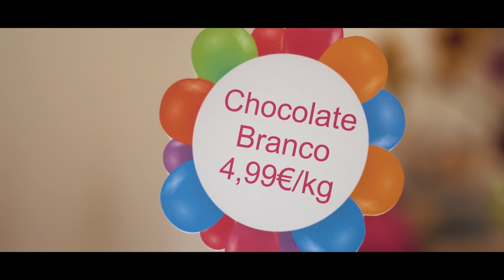3º Aniversário // Gotas de Chocolate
Gotas de Chocolate fez 3 anos de existência